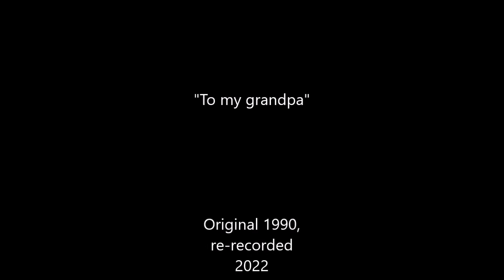"To my Grandpa"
I originally wrote this song about 1989. Having had tough times then, going nowhere... and listening to music was my only anchor in life. Then I remembered the guitar (the first one given to me by my Grandpa, years before ...) and started to practice again, couple of hours each day. The instrument turned out to be my real lifesaver (those times, and also many times later ...), and since then never let me down. So: THANX to the music – and my Grandpa.

Artwork: "Doze", acrylics on wood, 1999; 40 x 32 cm. By yours truly.

(Recorded with Alhambra Z-Nature via laptop-mic, 2022)